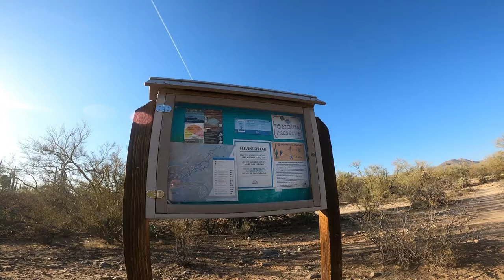The Truth about R n R Rides?!?!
trail_monter_channel

On Tiktok at:
trail_monster

Gnarly Nealbee

Here a video of a couple Rookie Roundup Rides with Old Pueblo MTB.

Rookie Roundups are where very beginner Mountain Bike riders can come out and learn a little about being on single track trails.

We teach new riders tips and tricks to riding in the desert, plus about trail etiquette etc as well.

Experienced riders are invited to join as well, to help out or use it as a recovery type ride or to test out new gear before hitting the more gnarly trails to make sure everything works.